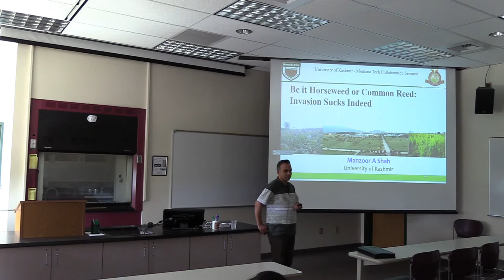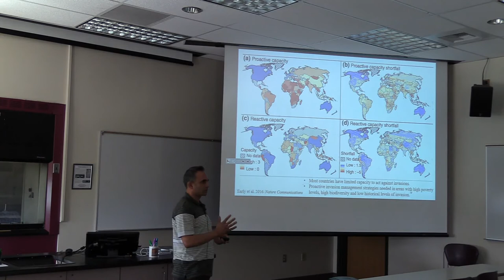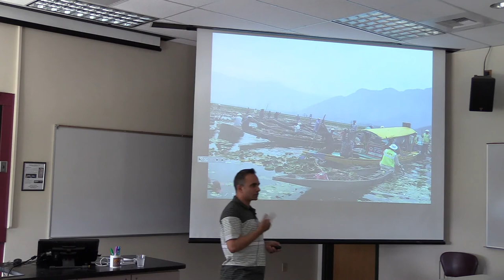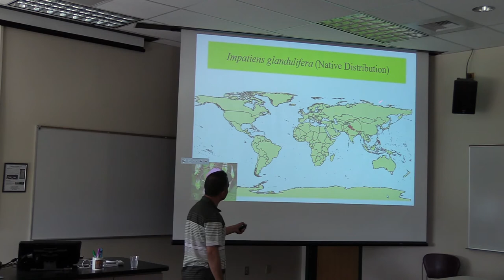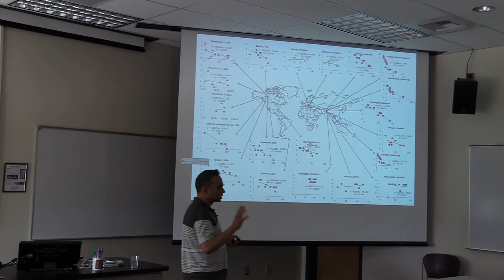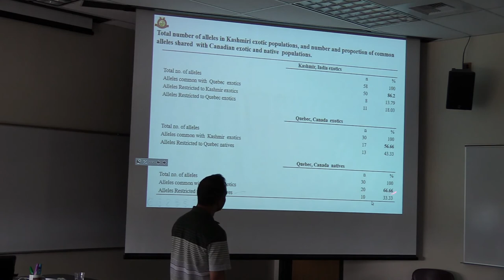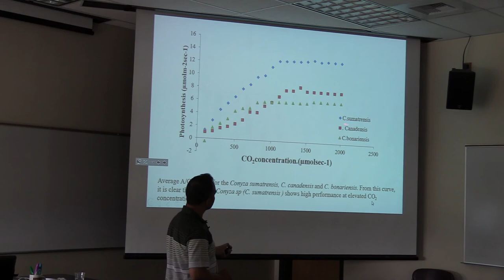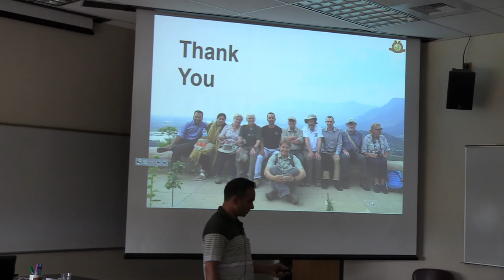Be it Horseweed or Common Reed: Invasion Sucks Indeed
Restoration Seminar Lecture by Manzoor A. Shah on July 16, 2019. Part of the Montana Tech / University of Kashmir, Srinagar Collaboration Seminar.